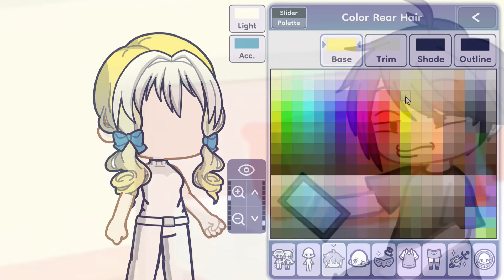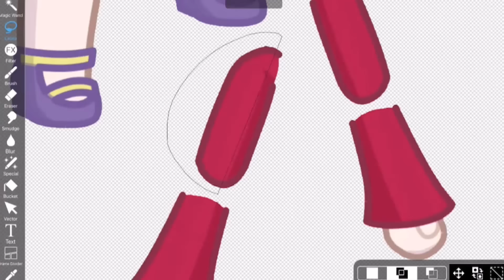How It Feels Like To Use Gacha With ADHD: 😩👈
pain.

2.